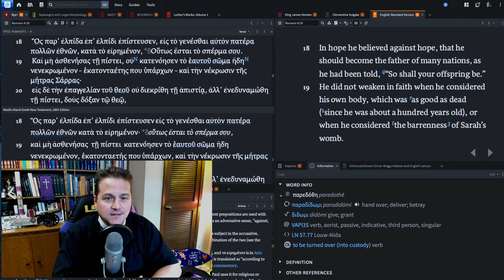0311 When Faith Goes Against Real Life - A Higher Things® Video Short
What happens when faith goes against real life?